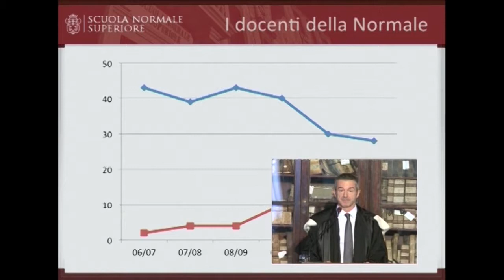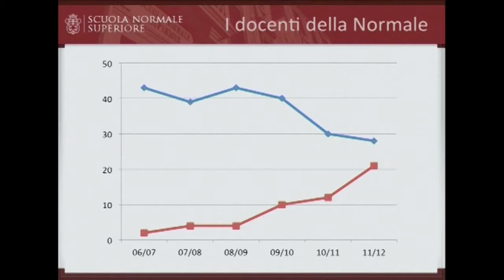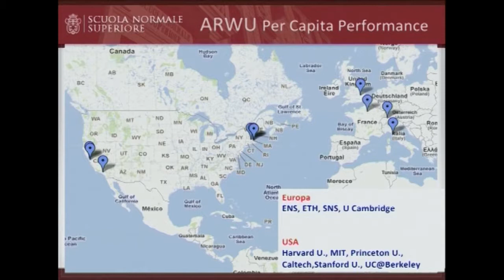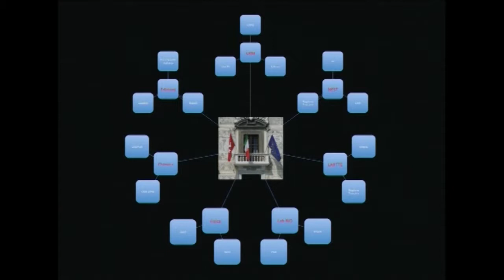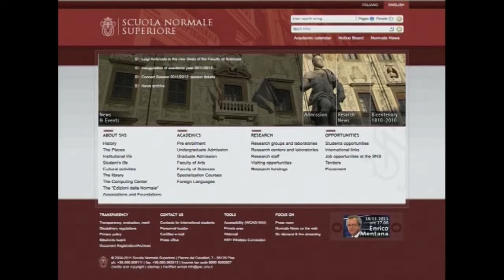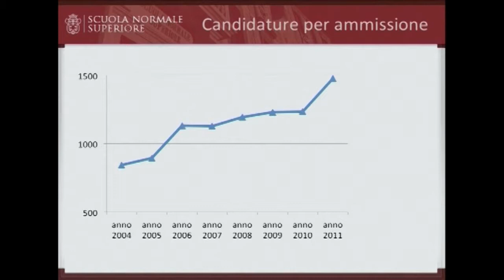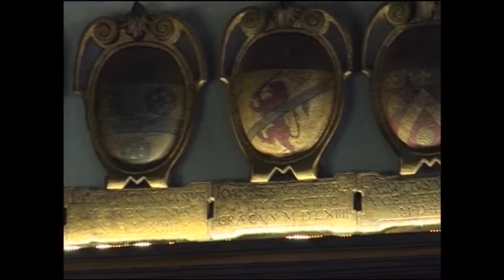Inaugurazione dell'Anno Accademico 2011-2012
In occasione del 201° anniversario del decreto di fondazione il video della giornata.
18 ottobre 2011